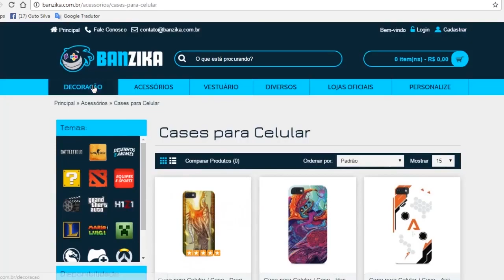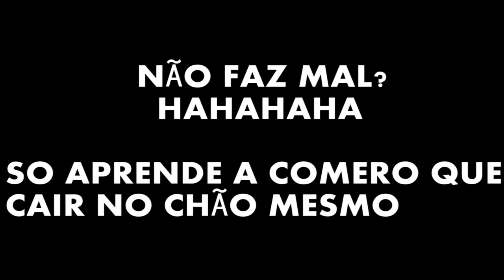5 COISAS QUE VOCÊ APRENDE NA VIDA COM JOGOS